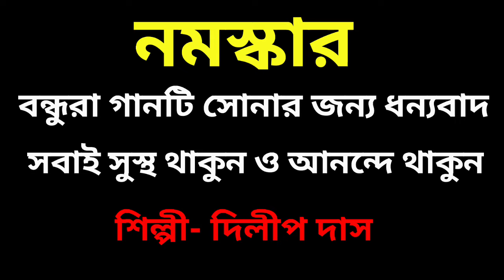আমি কৃষ্ণ কৃষ্ণ বলে ডাকি।। কৃষ্ণ ভজন।। গীতিকার ও শিল্পী দিলীপ দাস।। Ami Krishna Krishna Bole Daki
আমি কৃষ্ণ কৃষ্ণ বলে ডাকি।। কৃষ্ণ ভজন।। গীতিকার ও শিল্পী দিলীপ দাস।। Ami Krishna Krishna Bole Daki  DD Bhajan Kirtan

* song - Ami Krishna Krishna Bole Daki
* singer - dilip das
* lyrics - dilip das
* present - dilip das
* language - bangla
* category - music
* YouTube chennel by * dd bhajan kirtan *

welcome to ( DD Bhajan Kirtan )
বন্ধুরা এই চ‍্যানেলে সনাতন ধর্মীয় যে গুলো গান পাবেন সে গুলো হলো 👇